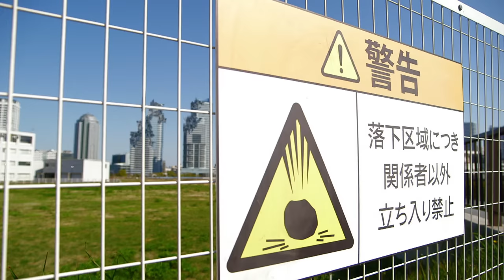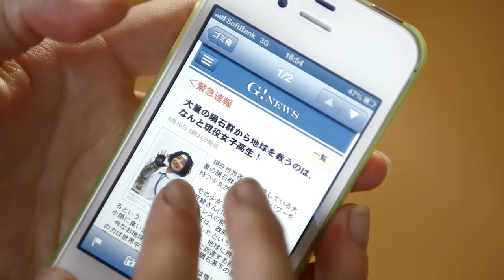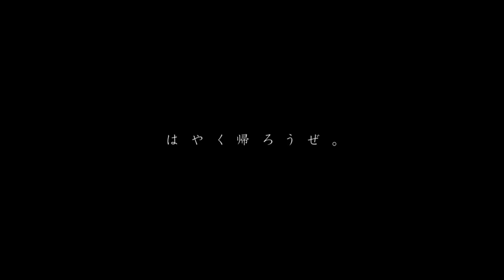GReeeeN - Heroes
いつも逃げていたけど、僕はHEROになれるかな？

HEROES
Music& Words GReeeeN

ああ　どうか　僕に　力をください

そう　迷い悩んでいつも　君を傷つけたのに　また　平気なフリで
あれから　どれだけの涙が　今の僕を気づかせてくれたかな

へたくそないい訳ばかりを繰り返してきたのに
それでもずっと　君は待ってくれたよね

ああ　僕だって　願いがあって　駄目な僕のまま　諦めらんない
このままじゃいけないなら前へ　世界の隅で叫んでみるんだ
いつまでも負けちゃいらんないよな　これからは僕が君を
笑わせるなら　守れるなら　僕はHEROになれるかな？

いつも　逃げてばかりいたけど、、、

いつかの僕じゃ　こんな気持ちには　気づくはずもなかったよ　ありがとう

きっと僕ら生きていく中で　人を疑ってみたり　自分に嘘をついたり
重ねた言い訳の数だけ　誰かを守る力　無くしてく

いつも通りのせわしない　日常流され
自分信じてた　あの日の僕が涙

ああ　誰だって　願い叶えて　全てを手にして生きていたいけど
本当の事は　すぐ近くにある　愛する人の笑顔　それがあれば
誰か任せに流されちゃ　夢は遠く離れてく
君と２人　向かう旅路　ゆっくりと　ほら　歩き出した

僕らは　いつもいつも　いい事ばかりあるわけじゃないけど
誰かを　想い想われ　そんなとき幸せと感じてる
成りたい自分はほら　君に誇れる僕だと気づいたよ
強くならなくちゃ

wow　小さな勇気を　掲げて
wow　今を超えよう

自分についていた嘘捨てて　願いを叶える為に　さあ　行こう

君が笑ってくれるのなら　負けても負けても　立ち向かってく
あの日の僕を抱きしめる　もう泣かなくていいんだよ
弱さも知ってる　僕もあなたも　誰かのHERO

君が　教えてくれた　勇気を